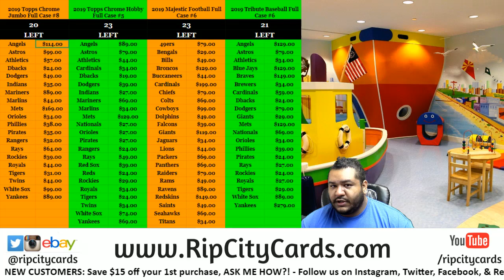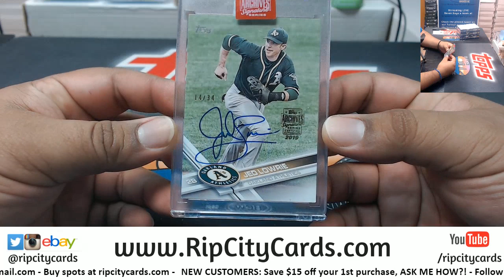2019 Archives Signature Series Personal Box #2 Joshua D RCC